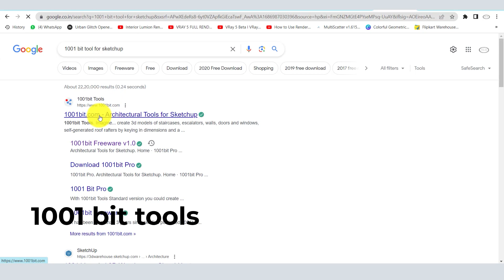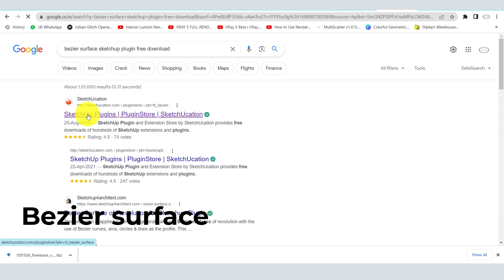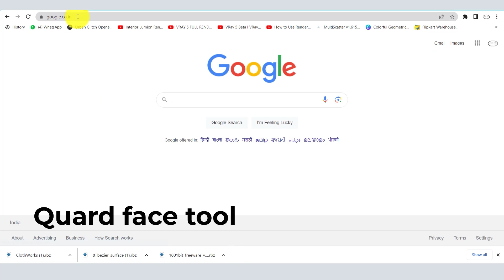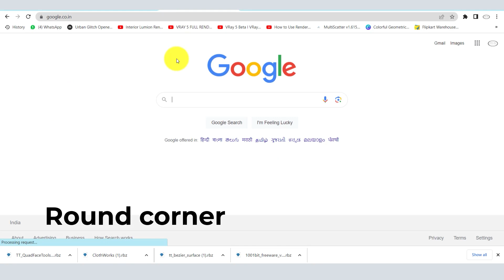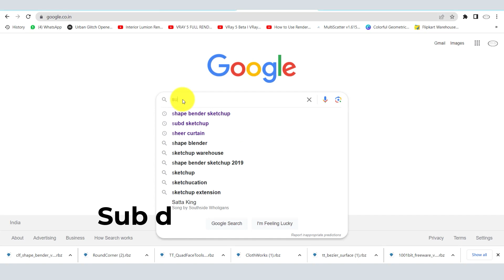How to download sketch up plugin By jeet bhatia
1001 tool